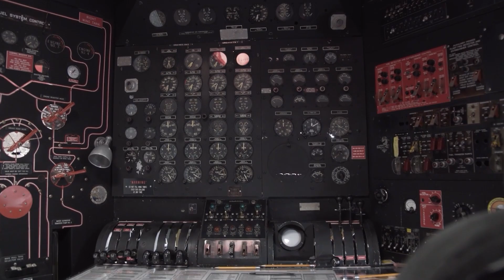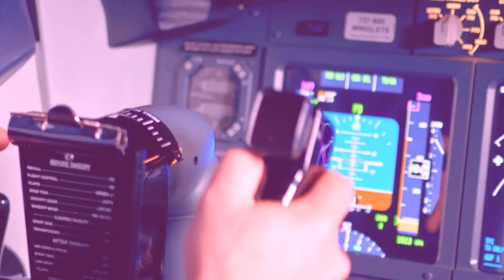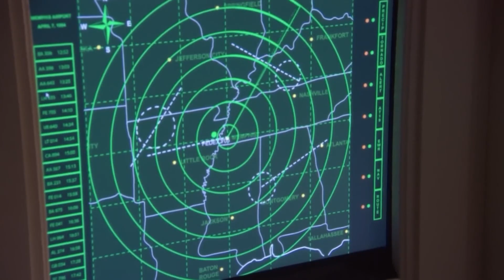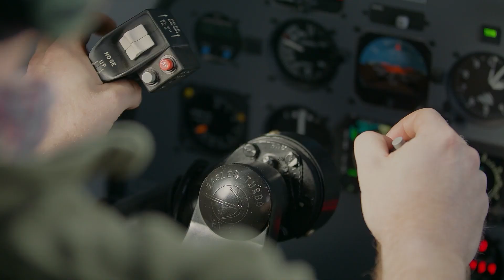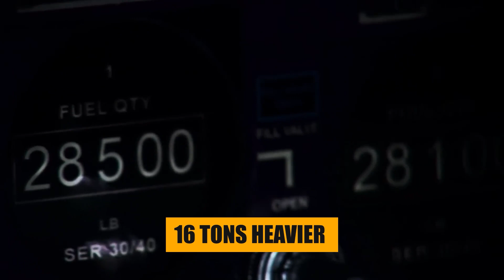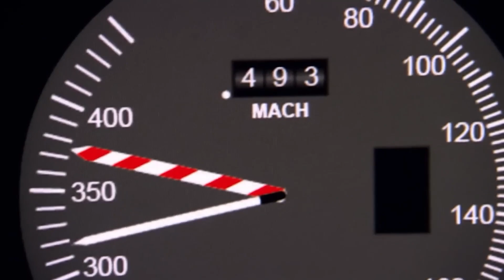"We Got Hammered Mid Flight" | The Incredible Story Of Fedex flight 705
In the annals of aviation history, FedEx Flight 705 stands as a testament to unyielding courage and resourcefulness in the face of extreme adversity. On April 7, 1994, this routine cargo flight became a harrowing battle for survival as a disgruntled employee attempted to hijack the aircraft.

As the DC-10 jet climbed to cruising altitude, Auburn Calloway, a FedEx employee, launched his audacious plan to overpower the crew and crash the plane. Armed with hammers, a speargun, and a makeshift club, Calloway unleashed a violent assault on the cockpit crew. The pilots, Captain David Sanders, First Officer Jim Tucker, and Flight Engineer Andy Peterson, fought valiantly for control of the aircraft.

What ensued was a life-or-death struggle at 33,000 feet. The cockpit crew, battered and bloodied, managed to resist the hijacker's relentless attacks. Despite suffering severe injuries, Captain Sanders and his team demonstrated unparalleled resilience, using their training and experience to maintain control of the aircraft.

Amidst the chaos, the crew's survival instincts kicked in. With the assistance of off-duty FedEx pilot, Officer Andy Peters, who happened to be traveling as a passenger, they managed to subdue Calloway. Despite the dire situation, the crew's determination and coordinated efforts prevented the unthinkable.

The story of FedEx Flight 705 is not just a tale of survival but a testament to the unwavering spirit of aviation professionals. Their collective heroism and quick thinking averted a catastrophic disaster, showcasing the indomitable human spirit when faced with extreme challenges.

FedEx Flight 705 stands as a stark reminder of the courage displayed by the crew in the face of unprecedented danger. Their ability to triumph over adversity and protect the lives of those on board is an inspiring chapter in the history of aviation survival.